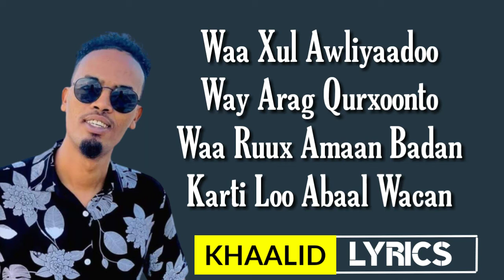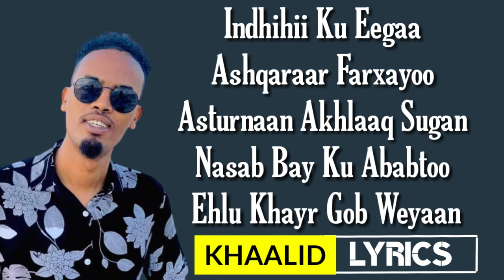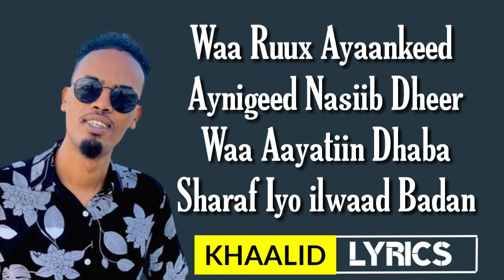QAMAR SUUGAANI HESS CUSUB ||WAA RUUX AYAANKEED|| 2020 LYRICS